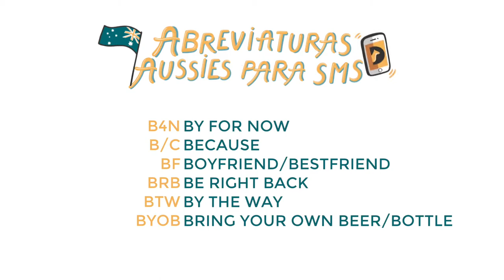Abreviaturas Aussies para SMS 2/10 - DINGOOS